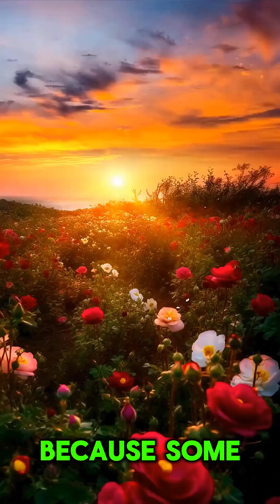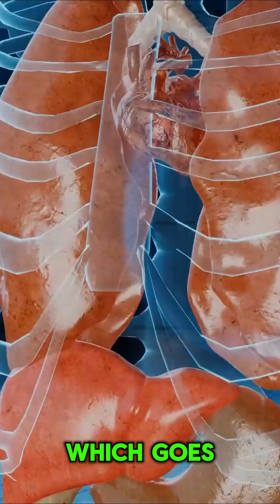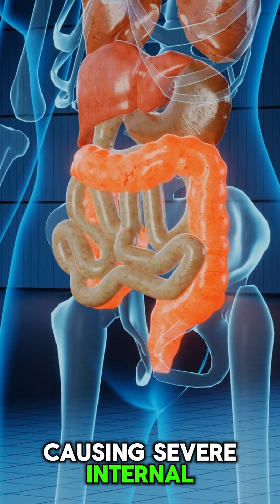5 Deadliest Plants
They may look beautiful… but these plants can kill. 🌿💀
From the Castor Bean’s lethal ricin to the Water Hemlock’s deadly roots, nature hides danger in plain sight.
Here are 5 of the most poisonous plants on Earth — and the shocking ways they strike.